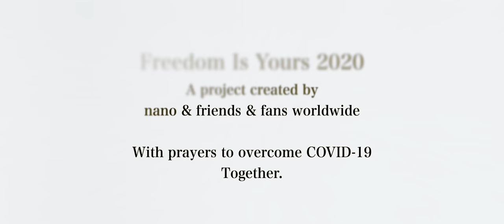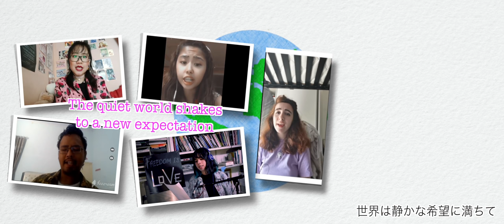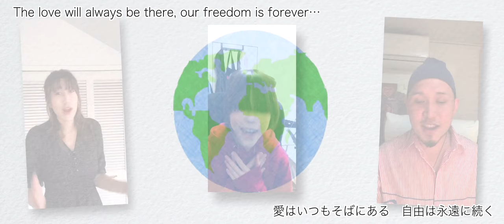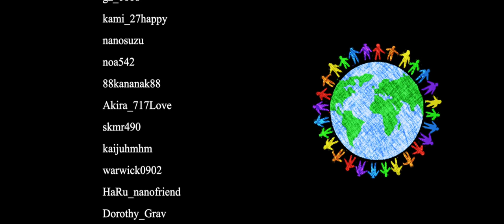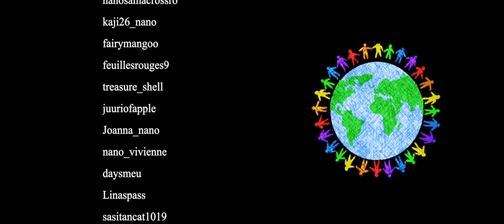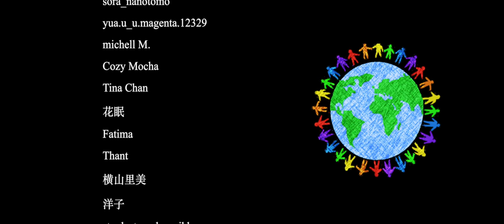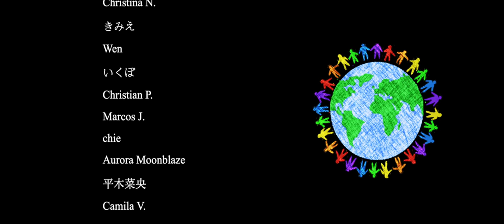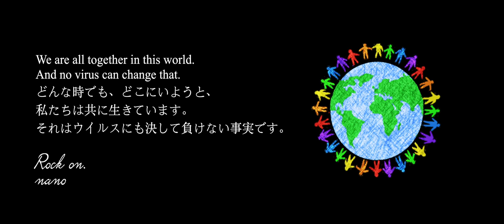【Global Music Project】“Freedom Is Yours 2020” for COVID19【Project_FIY】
Hello, this is nano.
ナノです。

I started this global music project in mid April, thanks to the many heartfelt calls from around the world.
世界中のファンから熱い応援を頂き、４月中旬に個人的に始めたプロジェクトです。

It was clear to see that it was not only I that felt the strong need to do something, however small, to express our support for everyone suffering from COVID19.
コロナウイルスの影響で苦しんでいる多くの人に、少しでも力を送りたいと、皆が強く感じて賛同してくれました。

I received nearly 500 artful submissions in merely one week, a feat that exceeded all my expectations.
I have gone through each and every single piece personally, and managed to include them all into this project in some shape or form.
１週間という短い期間にも関わらず、５００近くもの様々な作品を頂き、想像を遥かに越えました。
そして一つ一つ全ての作品を何かしらの形でこのプロジェクトへ入れさせて頂きました。

I thank everyone who contributed, from the bottom of my heart.
参加してくれた方全てへ心から感謝を申し上げます。

Our prayers go you, through these difficult times.
Stay strong. Stay Safe.
And rock on.

**UPDATE 5/1**
I have released the instrumental/off vocals for this song.
Please feel free to use it creatively and help spread this project even more!
Looking forward to your videos!
たくさんのご要望を頂き、オフボーカル・カラオケ音源の公開をしました。
是非クリエイティブに歌ってみた、演奏してみた、などの動画なのでご使用ください！
たくさんの作品を楽しみにしています！